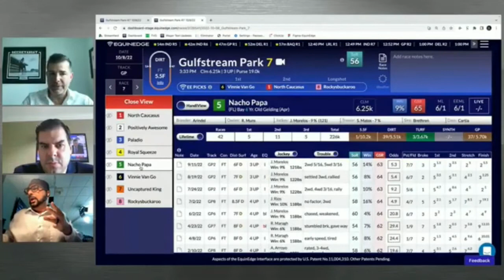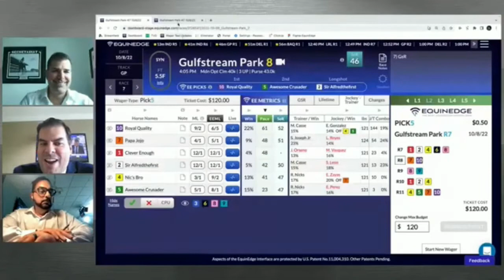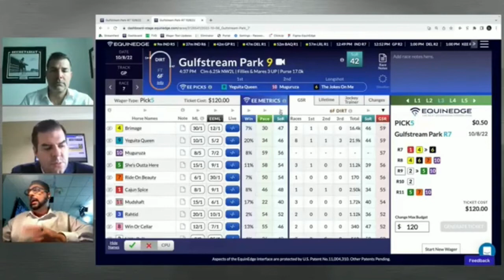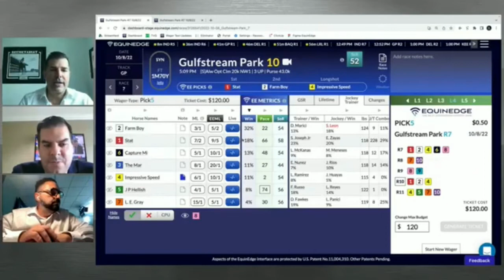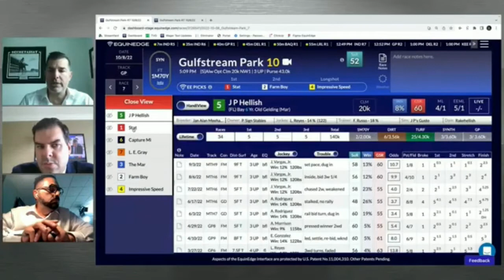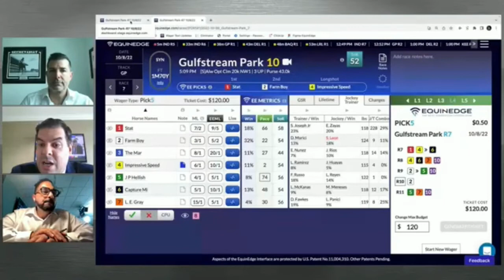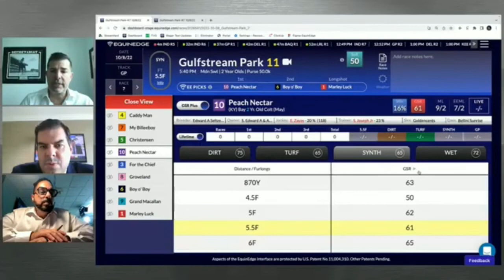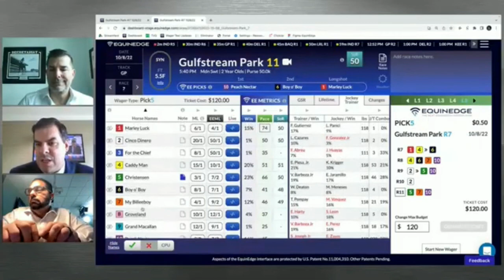EQUINEDGE Pronosticos Gulfstream Park - 8 de Octubre 2022